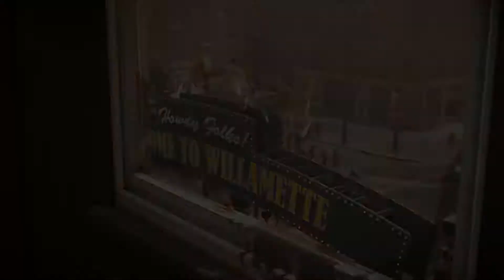DEAD RISING 4 PS4 Trailer (2017)